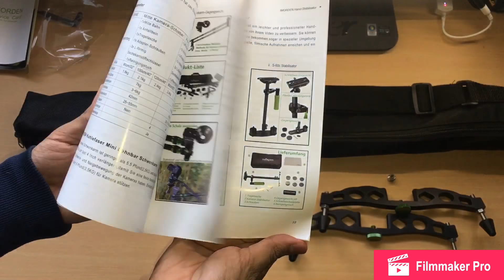This is the best Camera Slider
Special thanks to Imorden.

Here is the link to the item: